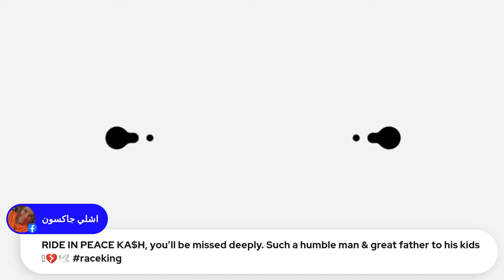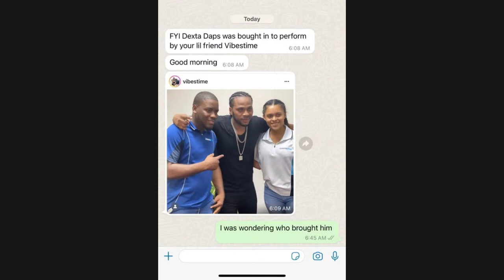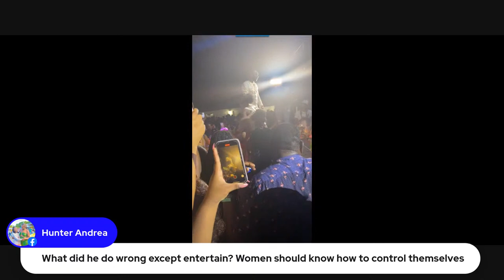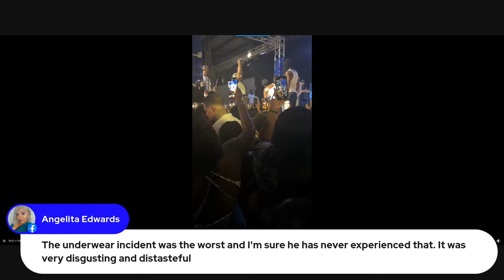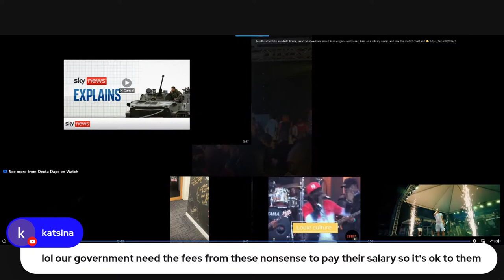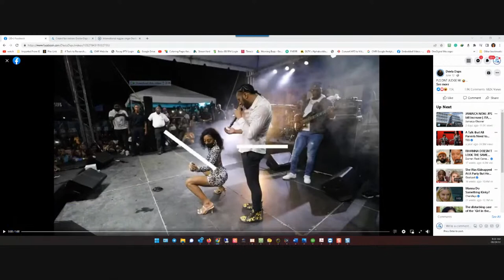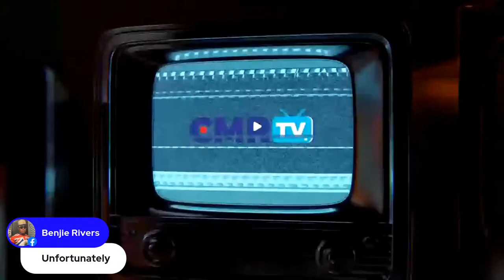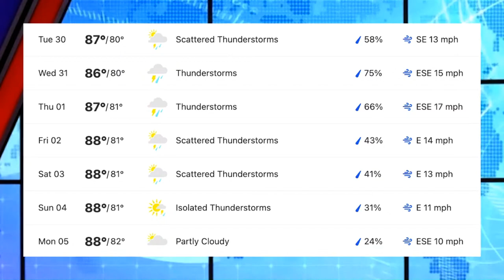TCHT: Dancehall Nastiness in Cayman?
Monday Rewind:

Dancehall Nastiness in Cayman?
Car accidents
Brac child update
Abandoned Cars